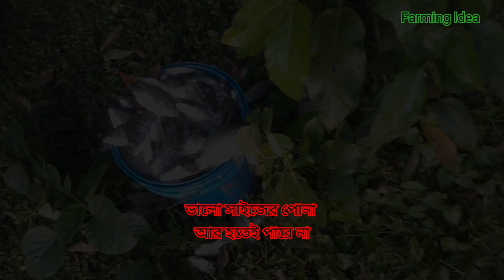এই সাইজের পোনা একবার চাষ করে দেখুন। Best farming idea.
Best farming idea
best fish farming tips and idea
how to farming fish in best technic